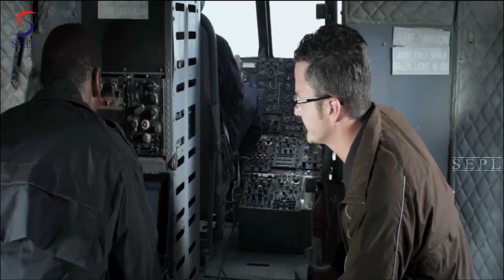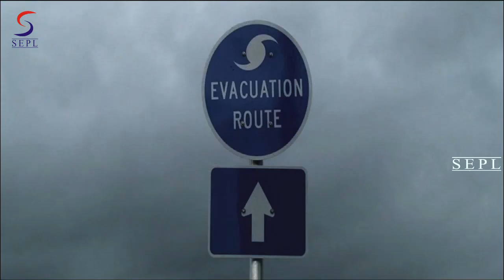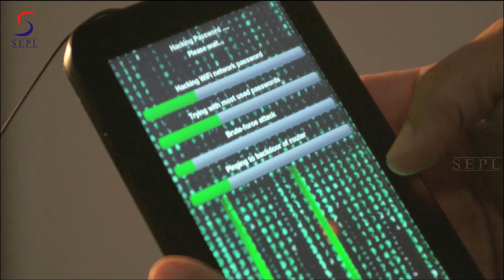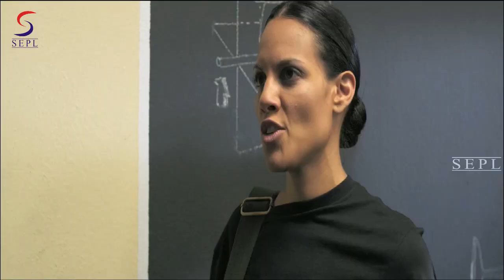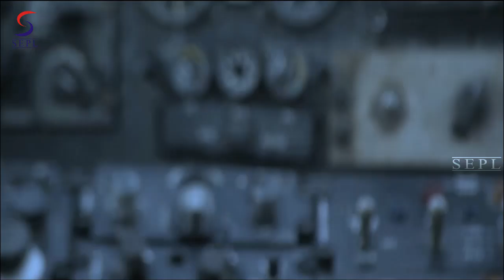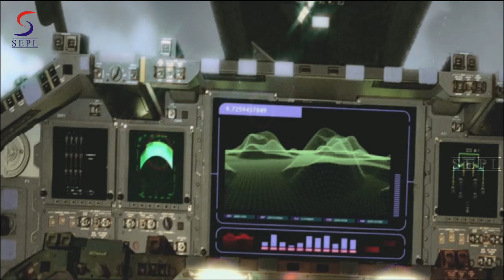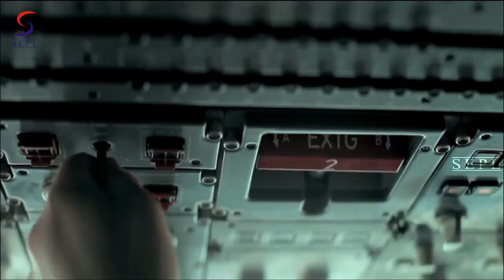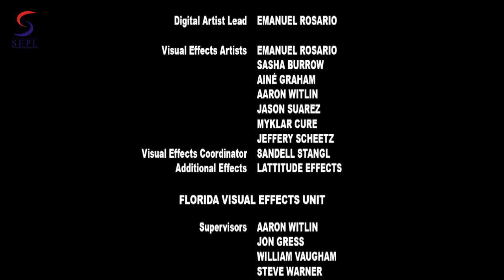40 Days & 40 Night l (2016) Hollywood Film Dubbed In Hindi Full Movie HD l Alex Carter, Monica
Watch this Hollywood Hindi Action Movie " 40 Days & 40 Night  " (dubbed from Super-hit Hollywood film) Starring: Alex Carter, Monica Keena, Alex Arleo

"40 Days and Nights is a 2012 disaster film loosely based on the 2009 film 2012. Produced by The Asylum and directed by Peter Geiger, the film stars Monica Keena, Alex Carter, Christianna Carmine, Emily Sandifer, and Mitch Lerner.[1] It is a modern take on Noah's Ark and the Genesis flood narrative.\

When a colossal tectonic shift causes the sea level to start rising, a microbiologist gathers the DNA of as many species as she can, while the military creates an ""ark"" in a desperate attempt to preserve life on Earth.When a massive tectonic shift triggers a tsunami capable of swallowing whole continents, the military creates an ark capable of holding only 50,000 people and the DNA of every species possible while the storm consumes most of the world.

Director: Peter Geiger
Writer: H. Perry Horton (screenplay)
Stars: Alex Carter, Monica Keena, Alex Arleo "

Action Ka boss is a One Stop Destination for all the  South Dubbed Hindi 2016 Full Movies. We give you 24 hrs Non Stop action entertainment set the best for you.

Action Ka Boss is a Official Youtube Channel. Here you’ll be updated with some of the best Hindi Entertainment Movies in [HD].ONE STOP SHOP for the Best Hindi Action Movies, Drama , Comedy ,  , Horror Movies for you to entertain 24 hours. Now Watch Premiere of New South Dubbed Hindi Movies & Best of Bollywood Movies A whole spectrum of songs,trailers from South Indian dubbed movies in Hindi have been put up dedicated for viewers from all over the World.